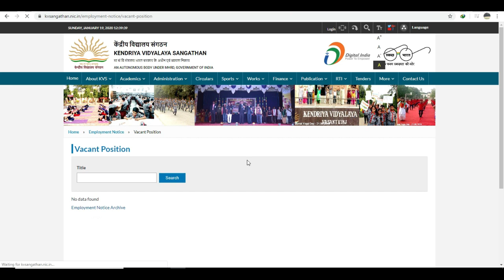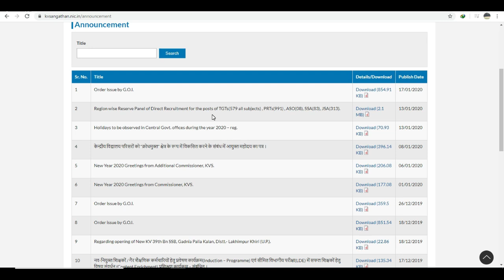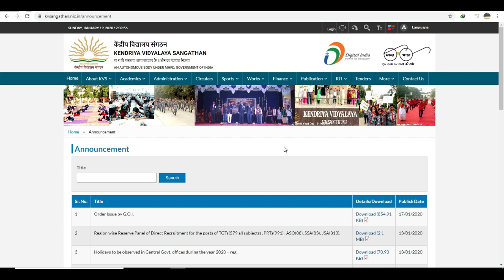KVS PGT TGT PRT TEACHERS RECRUITMENT 2020 LATEST NEWS UPDATE, KVS 2020 TEACHERS VACANCY